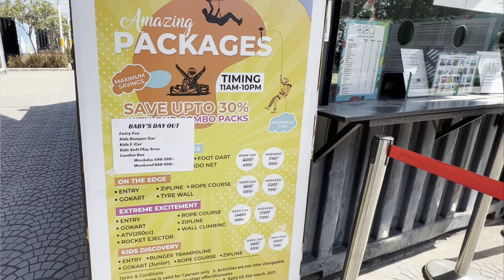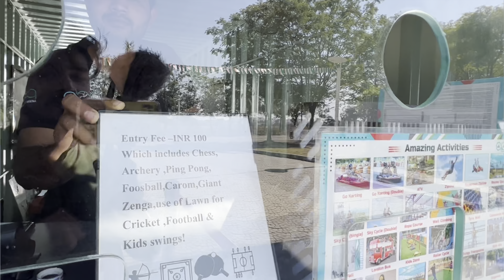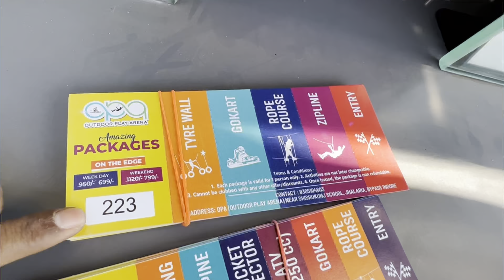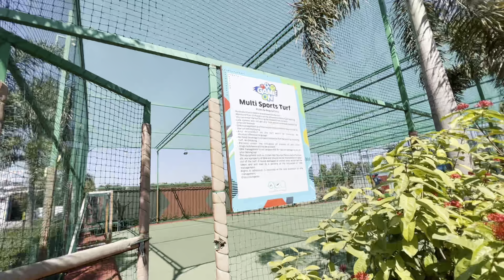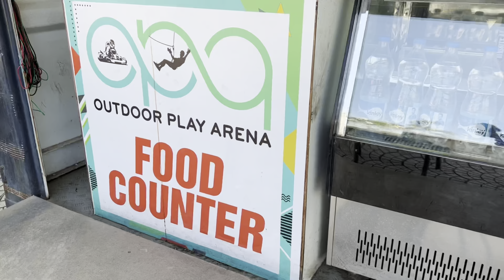Opa outdoor play arena||ek bar jarur jaye🥰||Bahut maza aaya😍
Opa outdoor play arena||out door play arena indore||Bahut maza aaya😍

Credit :
Song - Mann Bharya 2.0 Violin Cover
Violin - Uttam Dewangan
Director - Rahul Yadav
DOP & Editing - Manish Katju
Drone Operate By - Harry Patel & Aniket Royal
Special Thanks To - Harshit Rathore
Song name : Baari Flute Cover
Singer : Bilal Saeed Ft. Momina mustehsan
Music composer : bilal saeed
Lyrics : bilaal Saeed
Flute : Divyansh Shrivastava
Channel link:-

Bubu’s Cafe|| Nature view||एक बार ज़रूर आए||Bahut time gaye😍

Please_Support_me